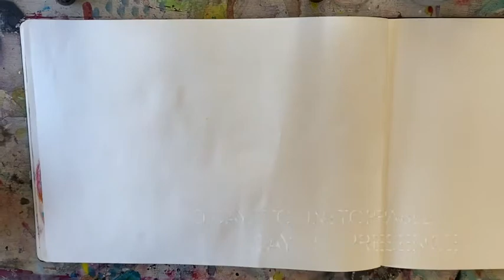30 Days to Unstoppable . Day FIFTEEN Audio Book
Hi! Thank you for joining me for these fun, painting videos to watch while I read to you my latest book 30 Days to Unstoppable, Be the Dream Made Visible.

Buy your copy of 30 Days to Unstoppable:
Paperback US
Paperback UK
Paperback DE
Paperback FR
Paperback ES
Paperback IT

Supplies:
Watercolor journal: Moleskine A3 watercolor
Acrylic inks
Acrylic Gouache
Paint brushes (I use these for acrylic paints and watercolors)

WhitneyFreya.com
WhitneyFreyaStudio.com for my online courses.